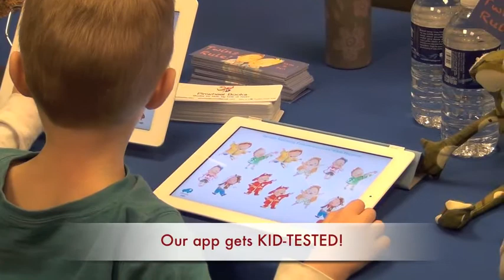Picture Book Showcase - Highlights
Picture Book Showcase with Pinwheel Books was quite a success. Here are some of the highlights that showcase our app, our readers, and our motto:
"Books for Kids, by Kids at Heart"